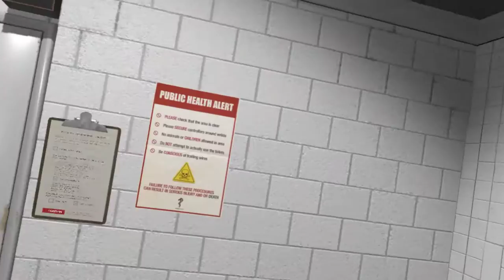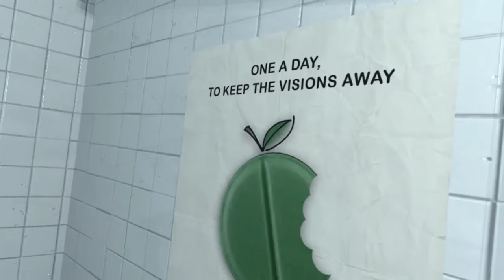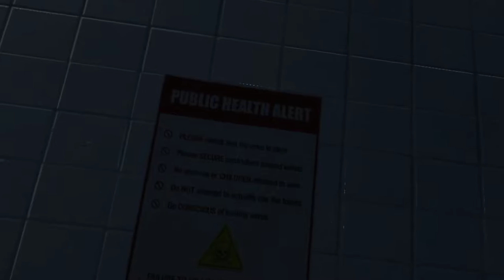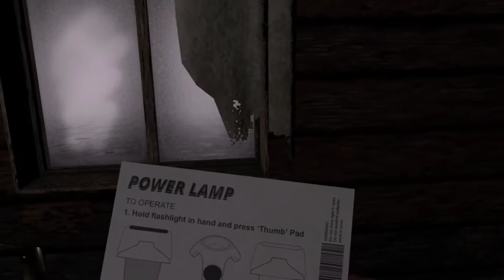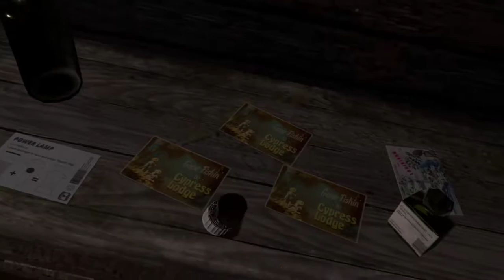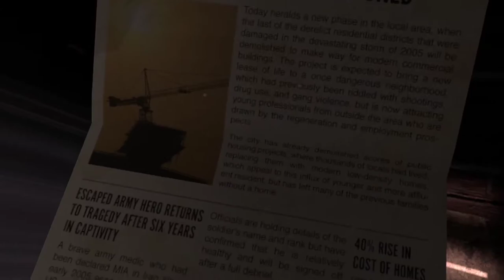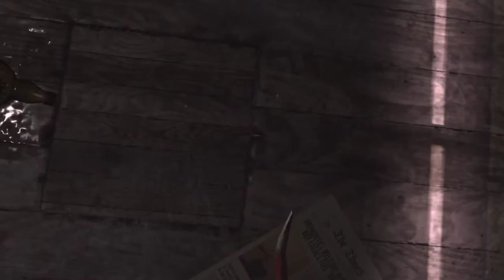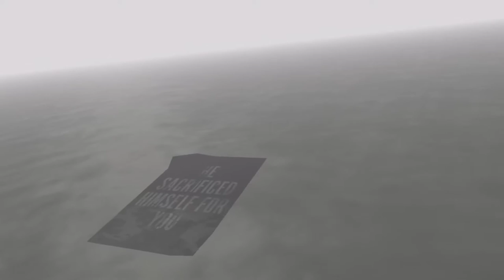A Chair in a Room: Greenwater VR [1] The Hospital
I had a rough time there finding the trigger for the next chapter.

The beginning was pretty interesting; I hope that further chapter ramp up the horror. So far it's pretty tame.